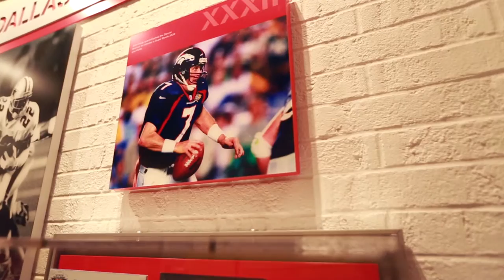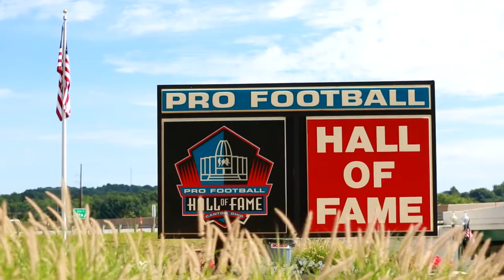Pro Football Hall of Fame - Broncos Tour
Shot and cut by Austin Brink.